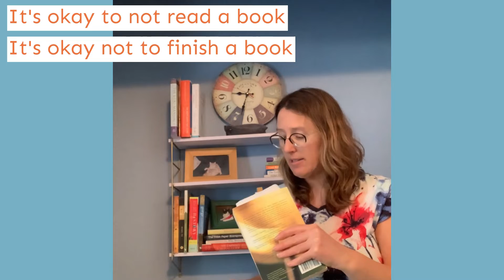3 Tips to Purge Your Books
Struggling to purge your book collection? They're always a little more difficult because they don't quite follow the same rules. Here are 3 easy tips to help you.